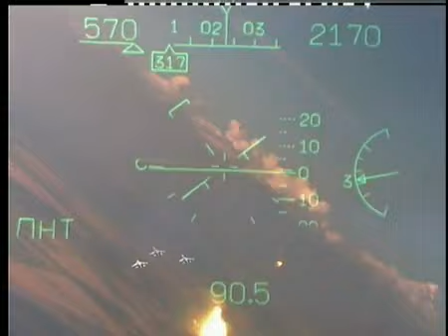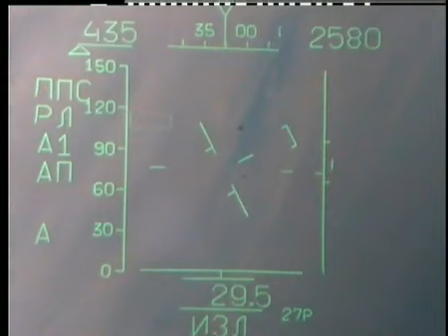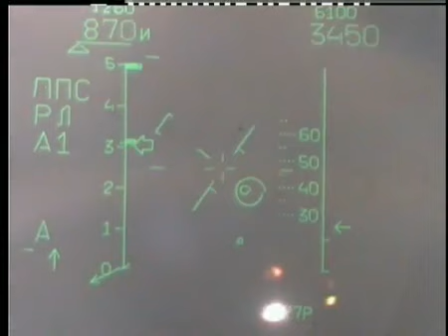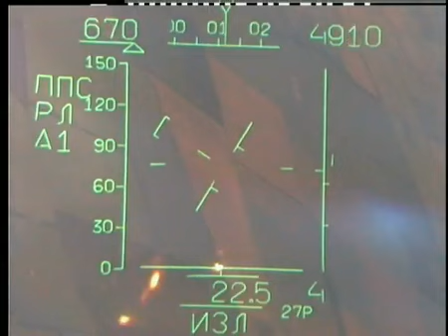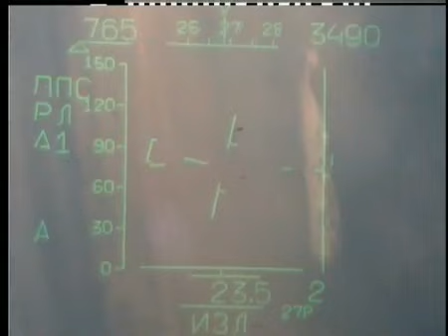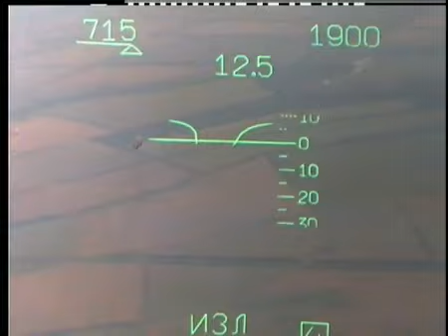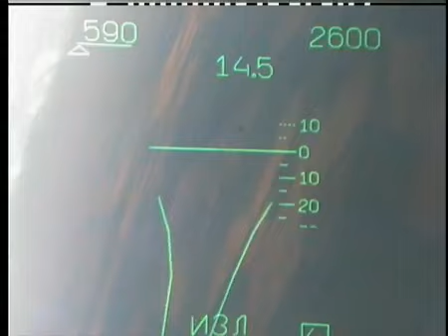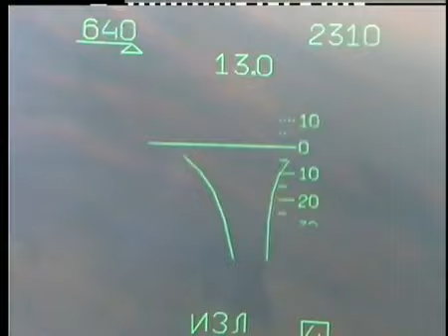4 Su-27 vs 4 Mig-29 training dogfight